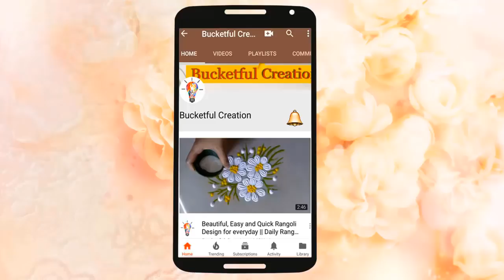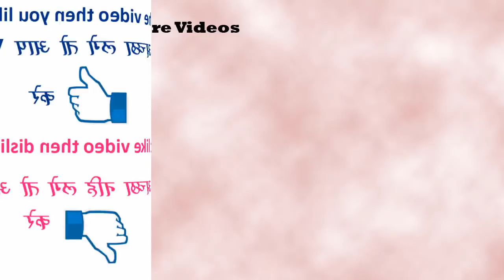How to make easy quick beautiful rangoli design for everyday Daily Rangoli